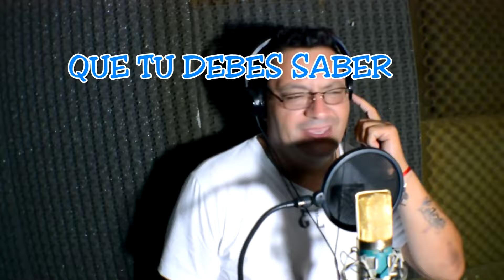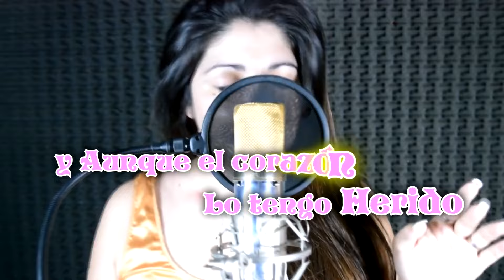El Gordo Luis ft Natalia Corbalan - Para decir adios - Video Lyric Oficial